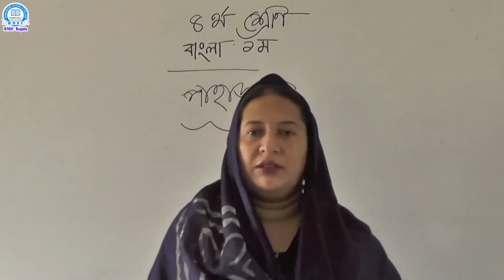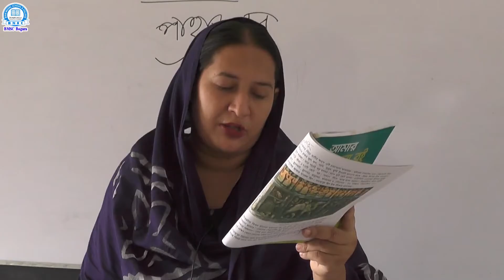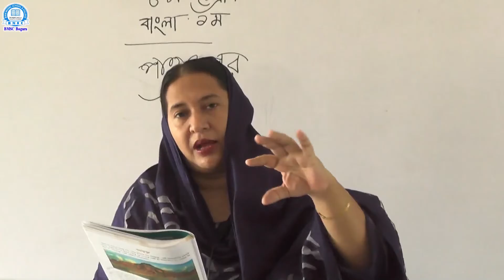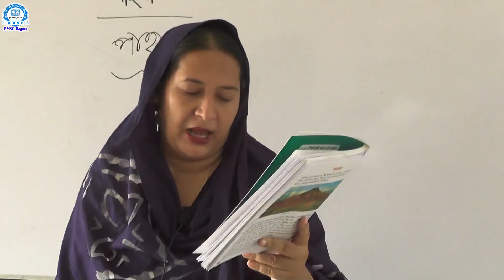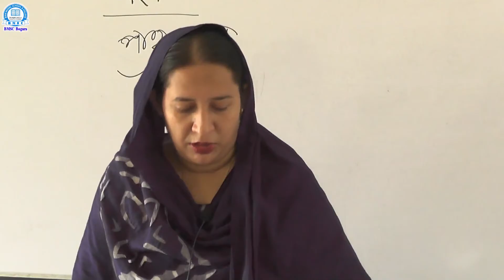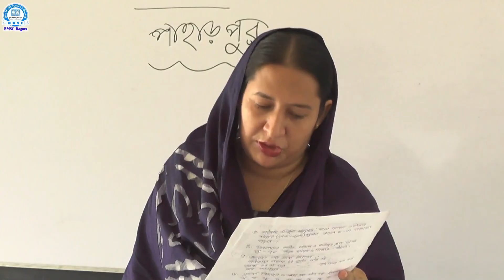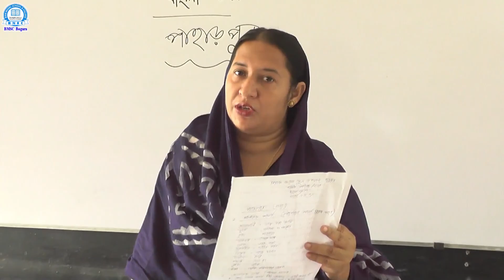চতুর্থ শ্রেণি, বিষয়- বাংলা ১মপত্র (পাহাড়পুর) শিক্ষিকা- মোছা: আরজুমান আরা